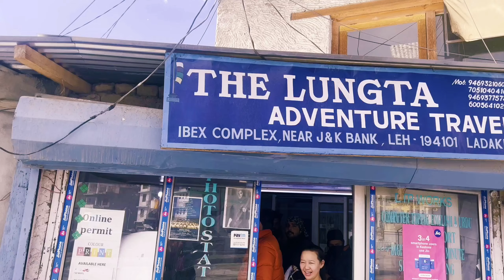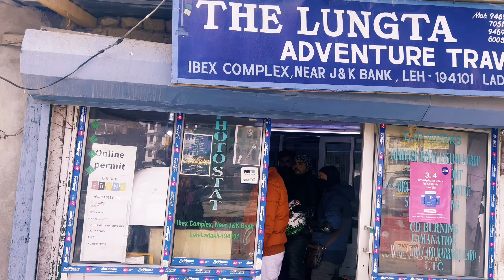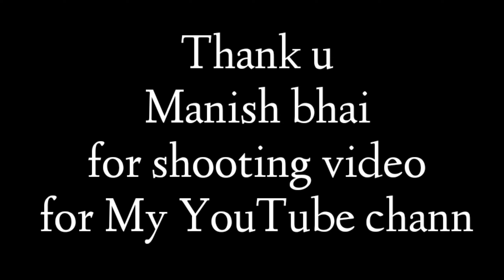Sarchu to Leh Part-2 ! Leh जाते वक्त Truck पलट गया ! TanglangLa Pass ! Ladakh Road Trip 2022 Ep-05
Hey, guys, this is Amit Mishra & thank you for taking out time to watch my video. Do "LIKE" the video if you enjoyed watching or Do "COMMENT" if you want to Suggest something or Appreciate my efforts.